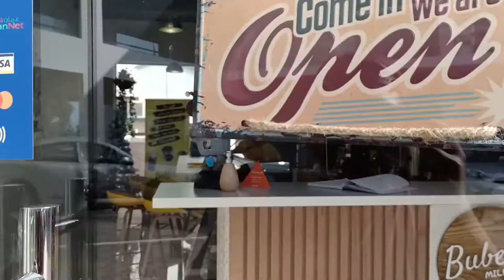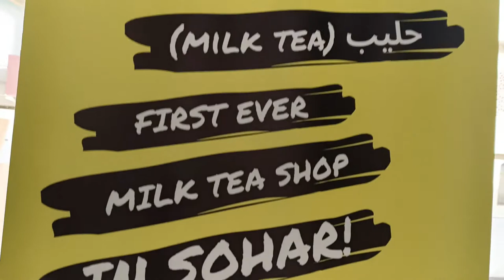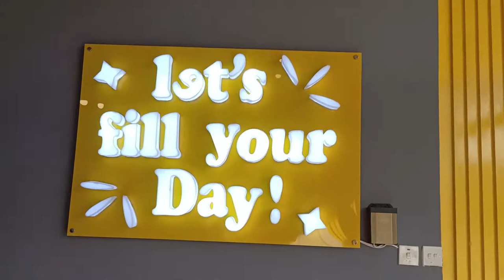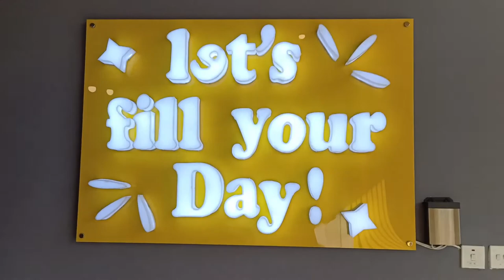BUBEST MILK TEA IN Al Khuwair, OMAN video credit to CARproductionkuno 1080 X 1920